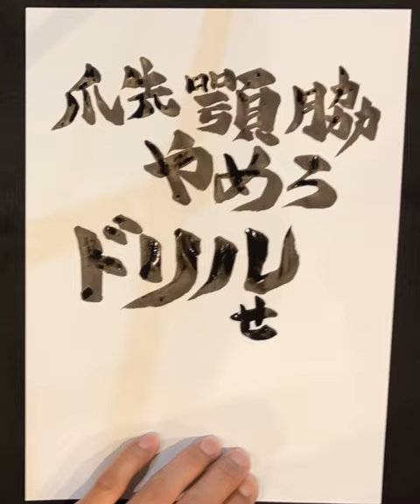【筆文字書いてみた1】しもやん